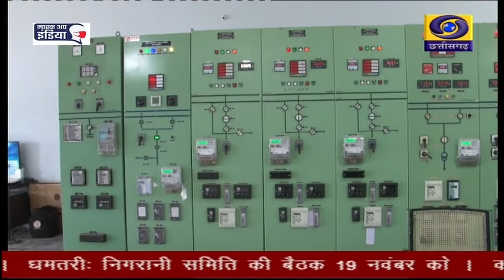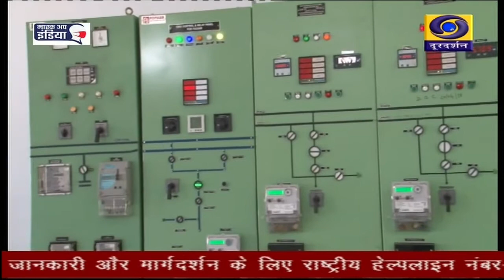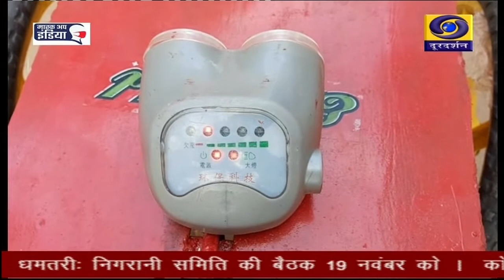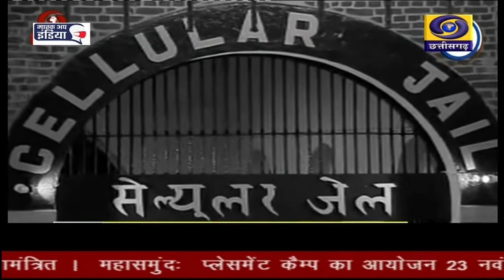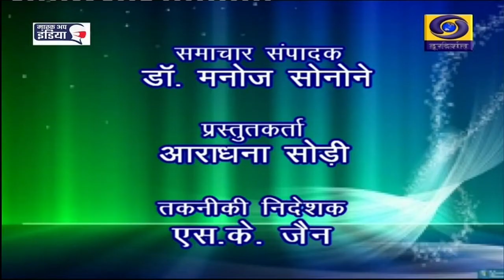CHHATTISGARH DD NEWS, 18 NOVEMBER 2021, TIME 3 00 PM